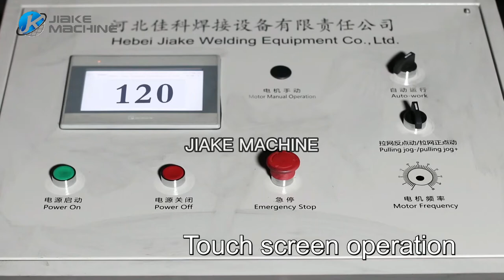Welded 3d fence panel wire mesh welding machine fence mesh welding machine anti climb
Skype: dapu_machinery
Fence mesh welding machine is also called fence mesh welding line, security fence machine, anti-climb fence welding machine, or fence panel machine;
Fence mesh welding machine is used to make fence mesh, road mesh, reinforcing mesh, shelf, explosion-proof wall, etc.